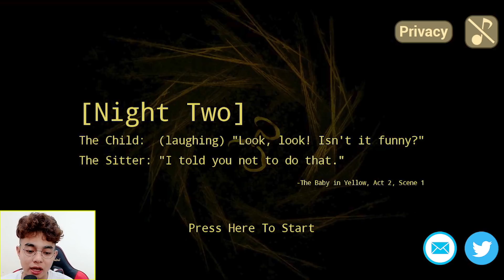CẬU NHÓC VÀNG TRONG LÀNG SIÊU NHÂN | THẮNG TÊ TÊ LÀM BẢO MẪU The Baby in Yellow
-Facebook cá nhân của mình